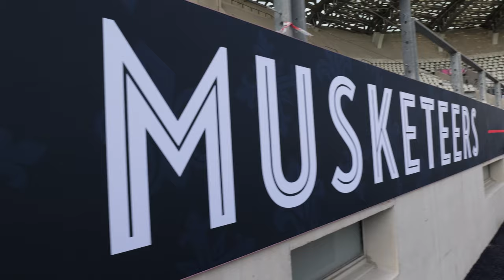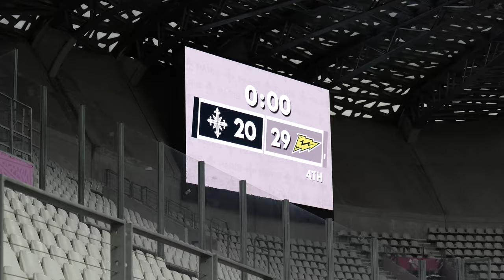NOTRE PREMIER MATCH À DOMICILE | STADE JEAN BOUIN - VLOG #4 📍🏡